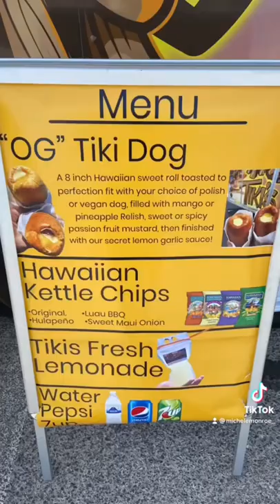TIKI'S GOURMET HAWAIIAN HOT DOGS 😋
Gourmet Hawaiian Hot Dog food truck in Las Vegas.